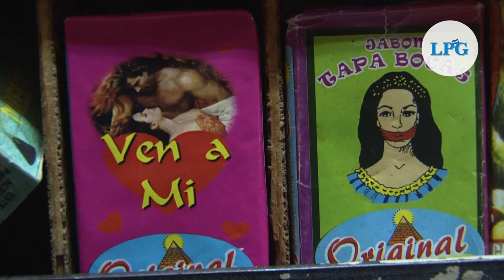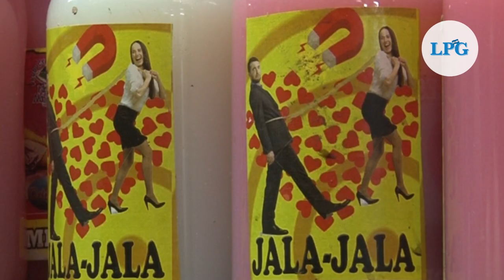San Valentín: Los llamados "amarres", ¿los probarías?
Hoy, día de San Valentín, un equipo de LA PRENSA GRÁFICA visitó varios puestos del centro de San Salvador que ofrecen todo tipo de insumos que, aseguran los comerciantes, funcionan para conseguir el amor de alguien, para recuperarlo o para otros propósitos.

¡Visítenos!